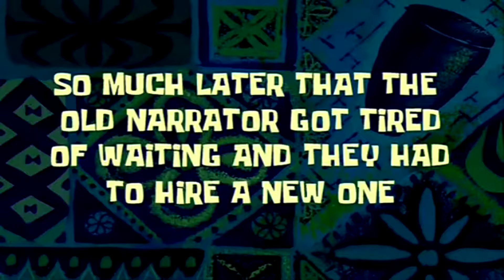[YTP/FR] Octopath Traveler #18 - Le jeu est simple... enfin presque !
Bienvenue à vous chers bambis et bienvenue sur une toute nouvelle série afin de dépoussiérer un peu ma chaîne !

Je vous propose un petit let's play (avec mon montage maison comme d'hab !) sur... Octopath Traveler ! Un jeu vendu comme un bijou par Square Enix. Ce jeu a été notamment développé par l'équipe qui a concu Bravely Default/Second.

J'essayerai de ne pas trop bourrer au montage afin de vous proposer un contenu régulier mais aussi pour apprécier un maximum le jeu : n'hésite pas à m'apporter des retours, ça fait plaisir au petit DV !

Sur ce, bon visionnage et à bientôt :D